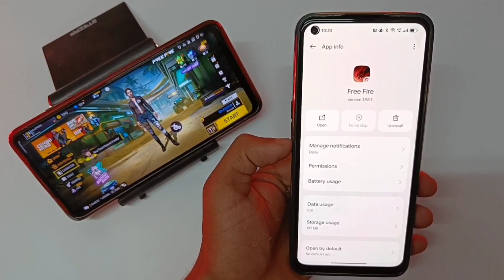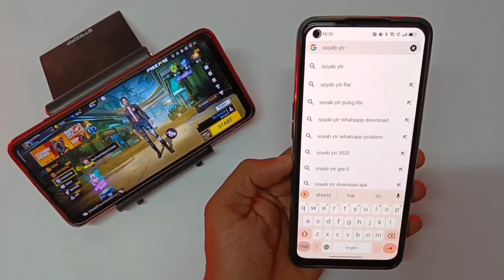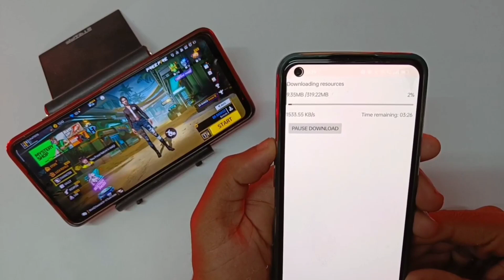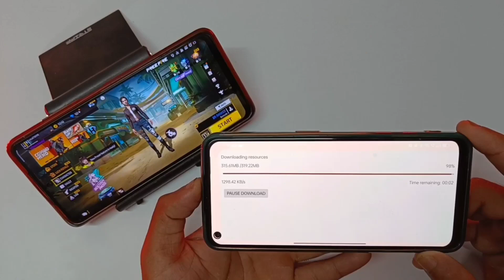freefire Download Latest Version || freefire kase download kare || freefire download link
video credit @SUHAILYTR
HOW TO DOWNLOAD FREE FIRE || FREE FIRE KAISE DOWNLOAD KAREN || NORMAL FREE FIRE DOWNLOAD LINK

🧿 QUERIES SOLVED:►

how to download ff
garena free fire kaise download karen
फ्री फायर कैसे डाउनलोड करें
how to download normal free fire ob 39
ob 39 free fire download
How to freefire download
freefire kase download karein
new trick s freefire kase download karein